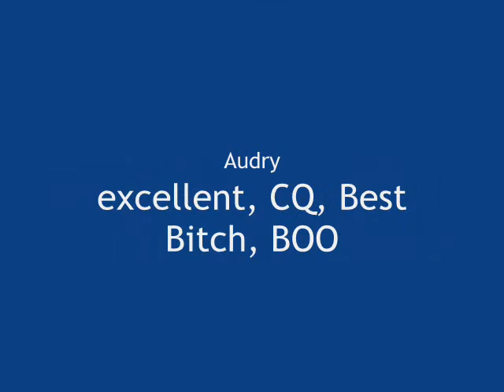Audry at CAC Marupe (Acana-Orijen Cup 2009)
Audry (BISS MULTI CH Grausturm Love Is A Drug) at CAC Marupe (Acana-Orijen Cup 2009)